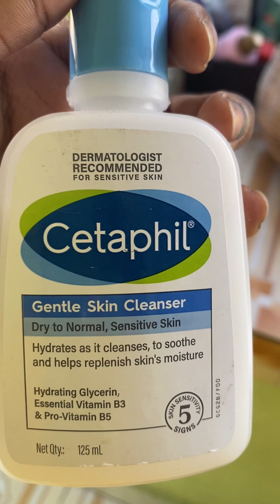আতা খাওয়া কী ভালো ???ashortsday